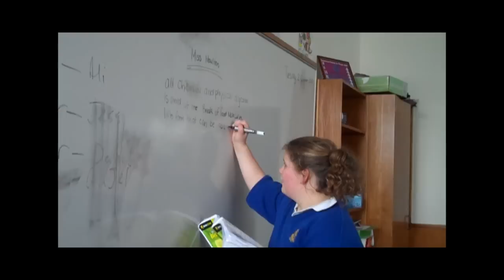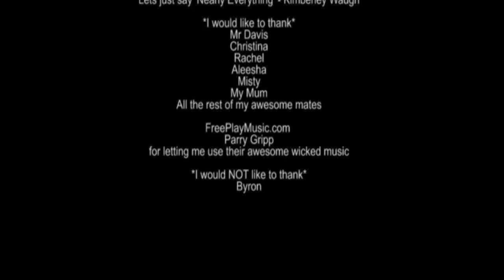The Effects of Working too Hard - NCEA Media Studies Assignment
For my NCEA Level 3 Media Studies Internal (last year of high school) I had to make a documentary, and this is it. I did everything except compose the Music. It got a Merit, which in NZ grading, is 1 away from the best grade! YAY FOR MERITS!

I had lots of fun making this. I hope you have lots of fun watching this. :)

MR DAVIS ROCKS!